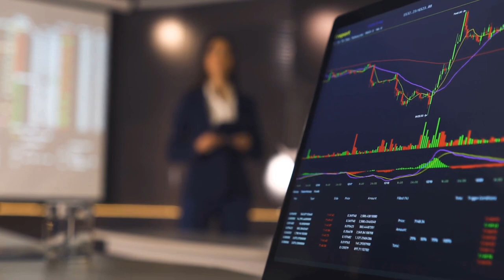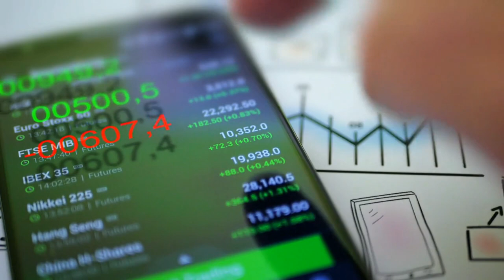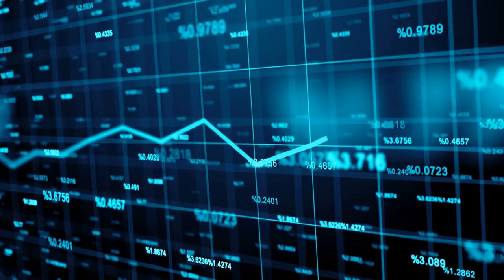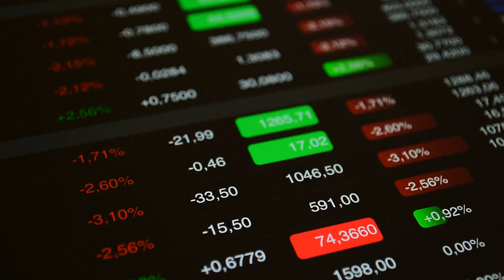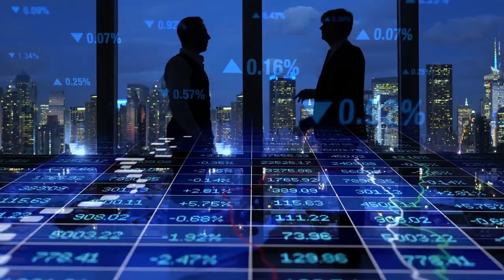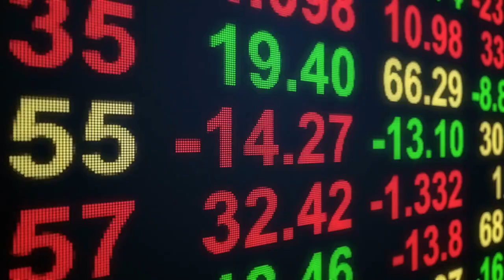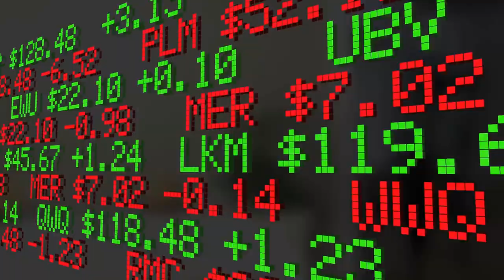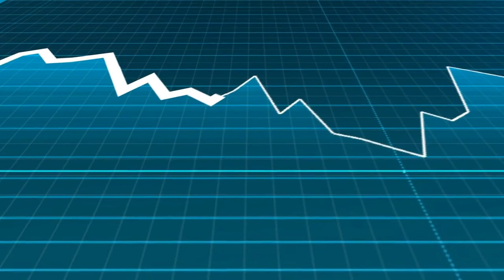Top 10 Dividend ETFs that Pay Monthly to Buy Now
In this video, we're going to talk about the top 10 Dividend ETFs that pay you monthly.